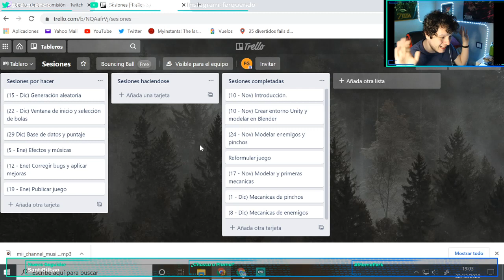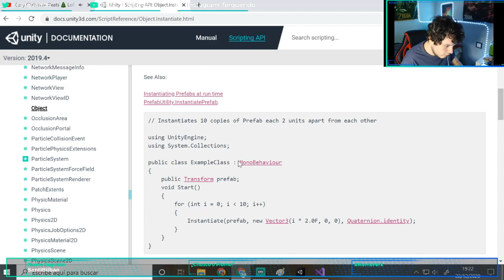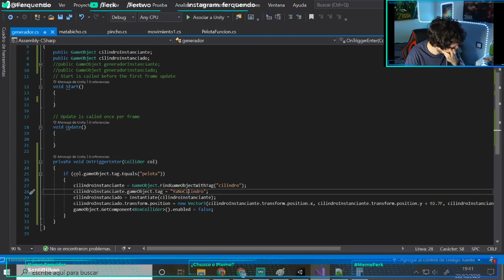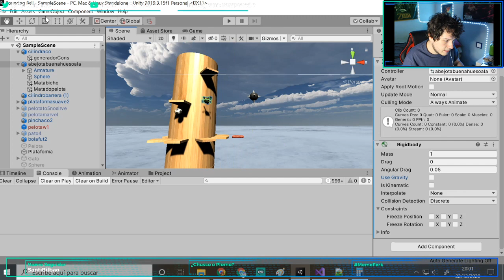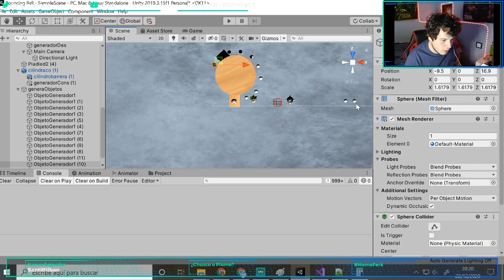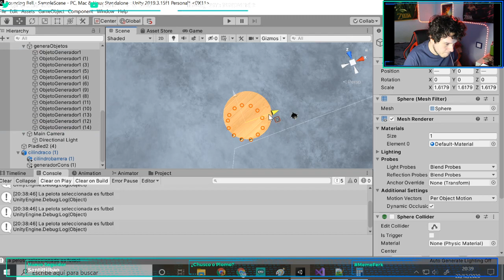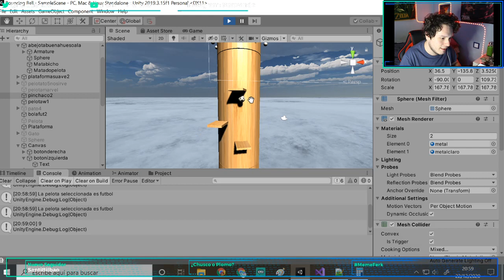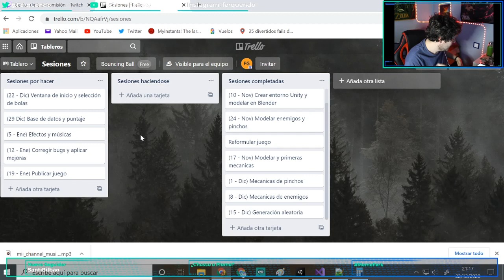#7 Aleatoriedad divina- Creando un videojuego